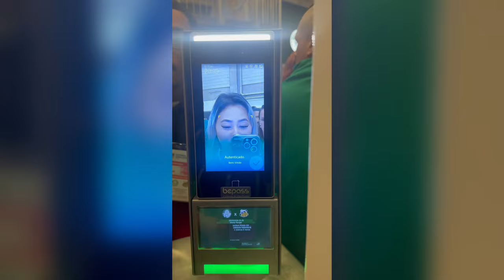😱 APRENDEU COMO SE FAZ SÃO PAULO? HAHAHAHA | RUMO A MAIS UMA FINAL! VLOG: PAL1 X 0 NOVO